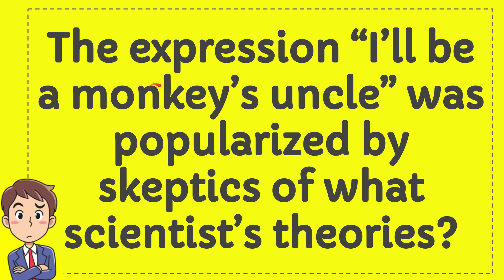The expression “I’ll be a monkey’s uncle” was popularized by skeptics of what scientist’s theories?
The expression “I’ll be a monkey’s uncle” was popularized by skeptics of what scientist’s theories? NEW VIDEO#